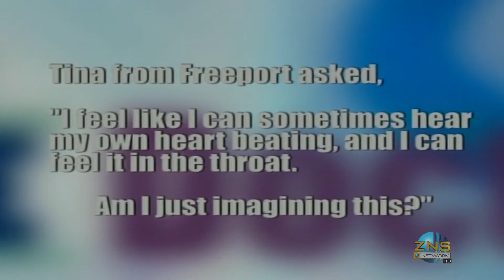Freeport The Bahamas Tonight Part 210/06/2015